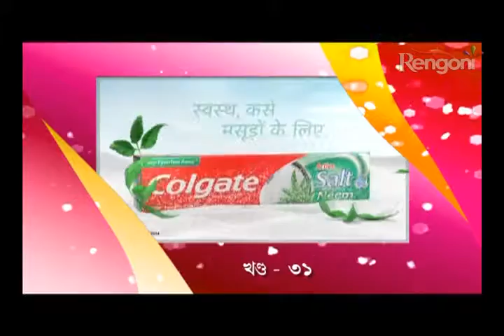CENTU DA EP30 P1